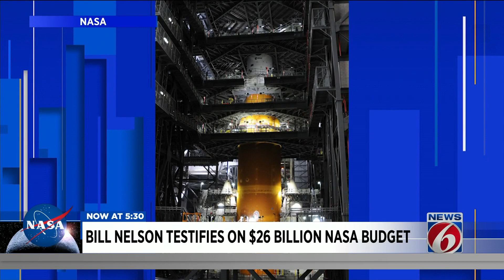$26 billion NASA budget asks for more money for moon missions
NASA Administrator Bill Nelson testified Tuesday on Capitol Hill about the space agency’s budget. NASA has requested $26 billion for the fiscal year 2023.